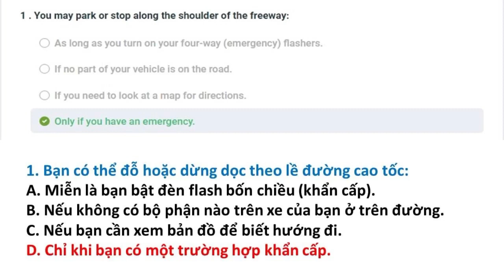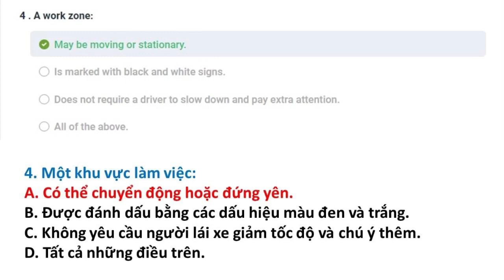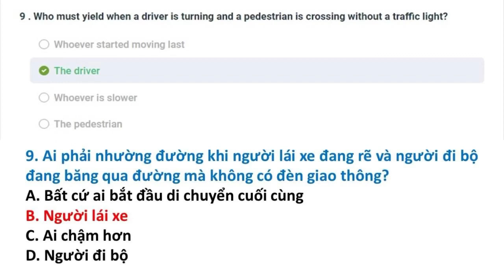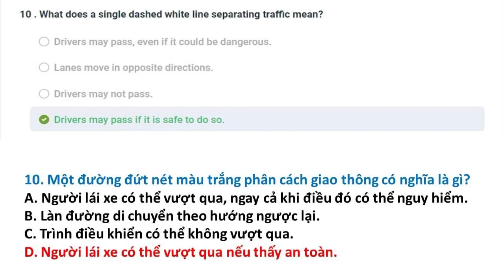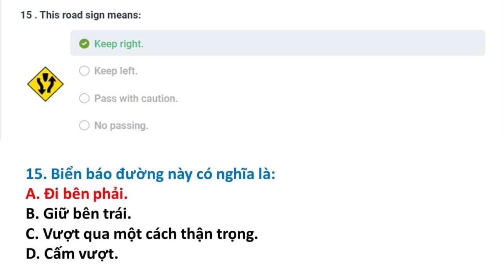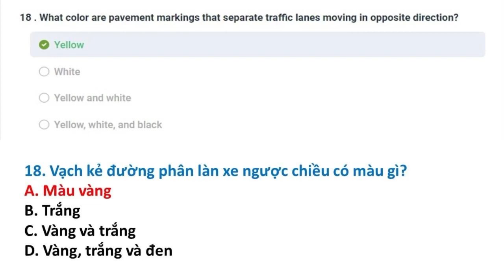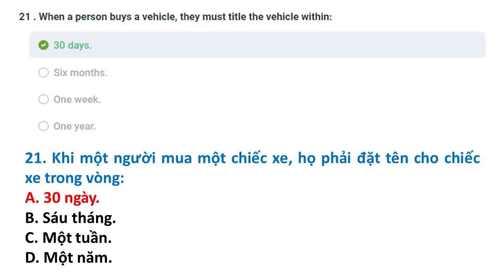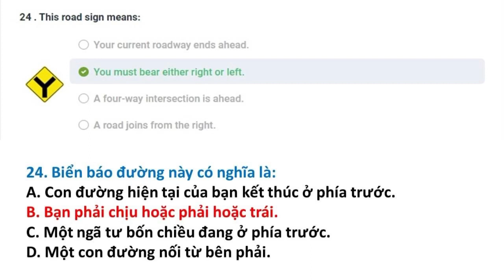Bài kiểm tra 14 || Câu hỏi ôn tập lái xe tại Mỹ bang Kansas 2023 || Song Ngữ Anh Việt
Đề thi lái xe tại bang Kansas được Thắng tổng hợp từ DMV tại Kansas. Trọn bộ gồm 20 đề:

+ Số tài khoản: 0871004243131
+ Ngân hàng: Vietcombank
+ Chủ tài khoản: Phan Hoàn Thắng